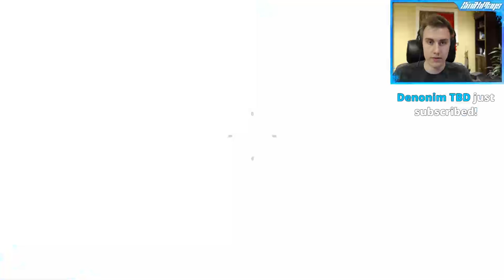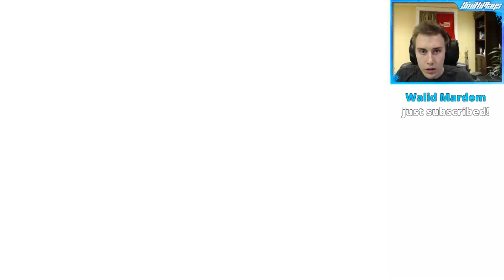ORIGINS REMASTERED: SOLO EASTER EGG! (Black Ops 3 Zombies DLC 5)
SmithSquad Podcast: